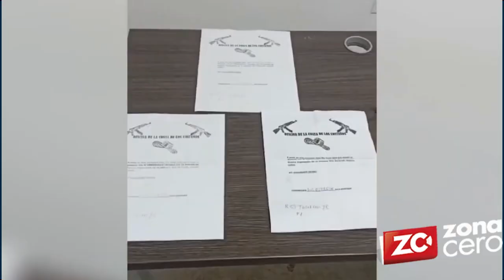Dos capturados por disparar contra restaurante en Soledad